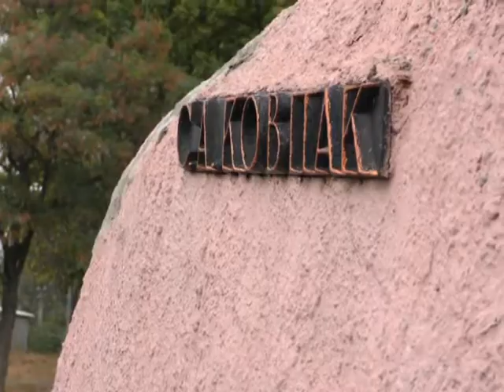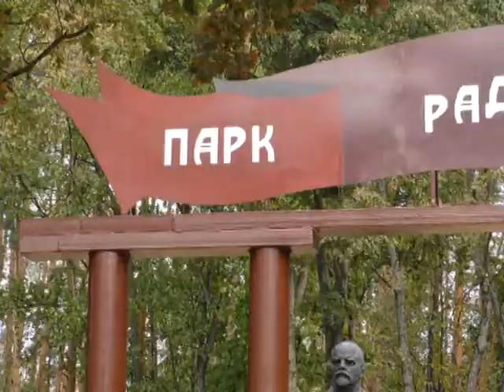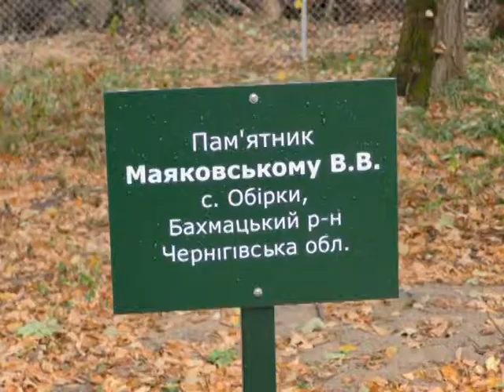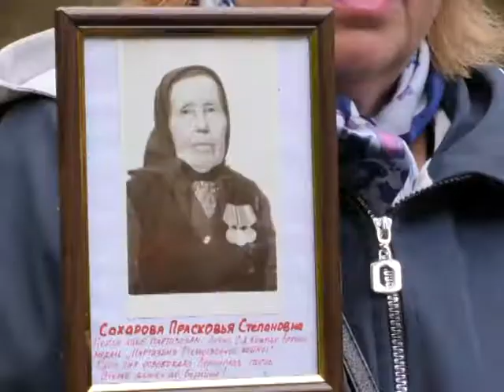Актуальний репортаж День партизанської слави.